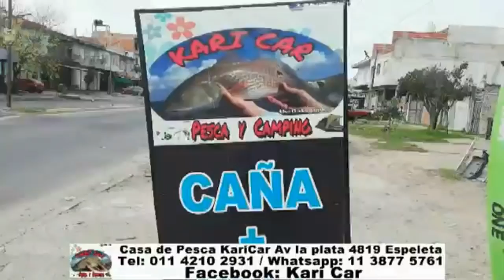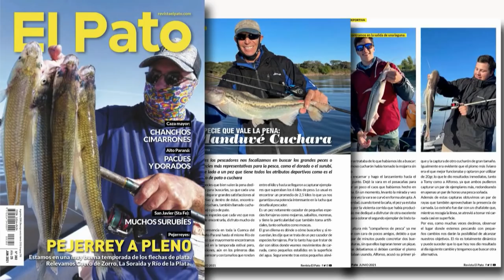DELPESCADORTV396. MATUNGOS EN MADARIAGA. PEJERREYES EN EL CANAL 15. PEJERREYES EN ORENSE DE COSTA